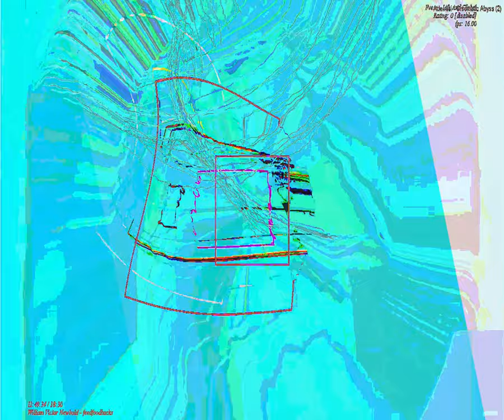[EPILEPSY WARNING] Movie 23 09 07 04h16m11s